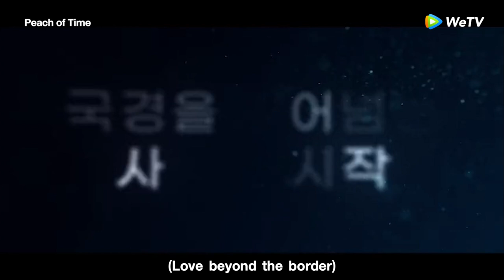Peach of Time on WeTV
P for Peach and Y for Yoon Oh. From now on, we'll be one.❤️